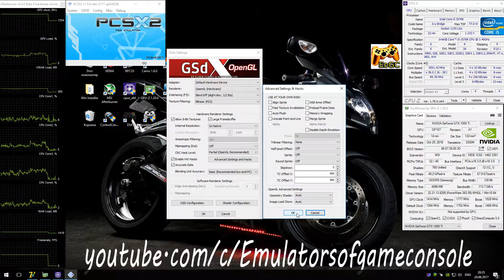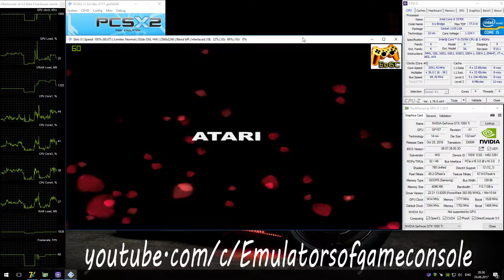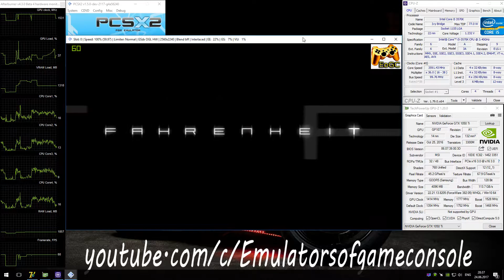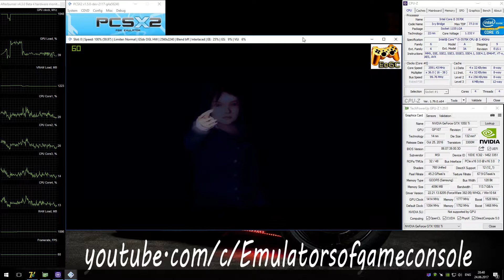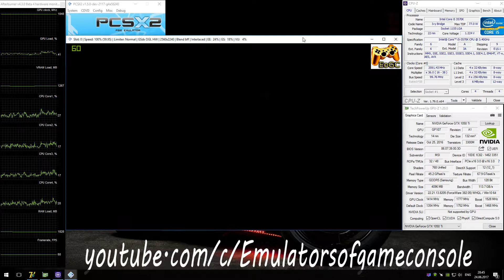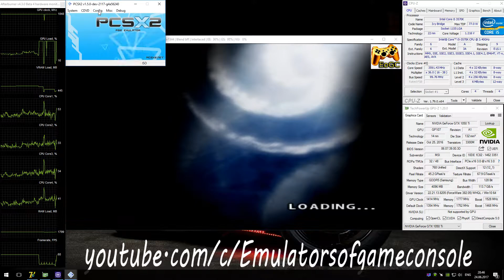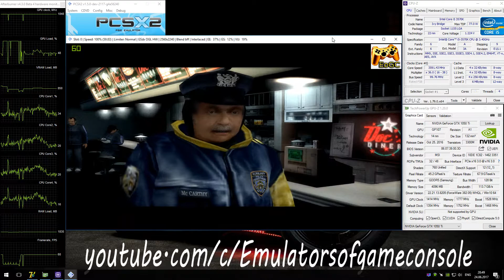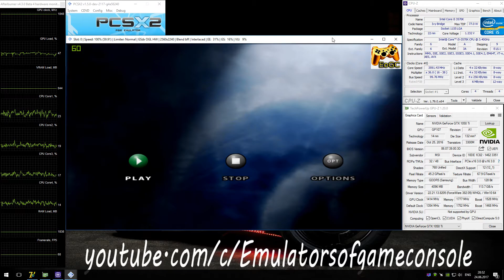PCSX2 1.5.0 PS2 Emulator - Fahrenheit (2005). Ingame. OpenGL #1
My Spec:
Fahrenheit (U) + BIOS (U) 1.60
Status: Playable / Ingame
Realtime Footage
"Фаренгейт" для PS2 :D
Запускается нормально. Звук ОК. Графика в целом рендерится неплохо. Производительность хорошая (в некоторых сценах сильно грузит видеокарту).
По настройкам (Settings):
- OpenGL,
- Render Native x5,
- Mipmaping: Off,
- CRC level: Partial,
- HW Hacks: Offset XY '400',
- Speed Hacks: MTVU(!)